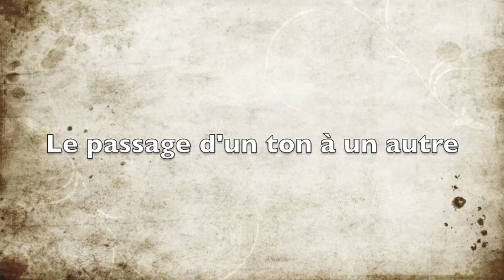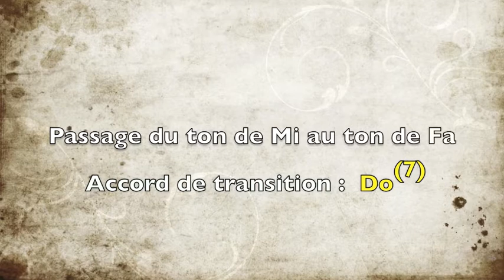441 Elevons haut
chant 441 Chants d'amour pour le Roi des rois.  La vidéo de ce chant a été faite pour apprendre à bien le chanter et bien l'accompagner à la guitare. Que vous le chantiez dans votre propre temps de prière ou que vous le chantiez ou le jouiez en réunion, que ce soit pour la gloire de Dieu. Merci de respecter les droits d'auteur. Pour toute information, contactez l'Assemblée Gabonaise du Plein Envangile à Libreville.